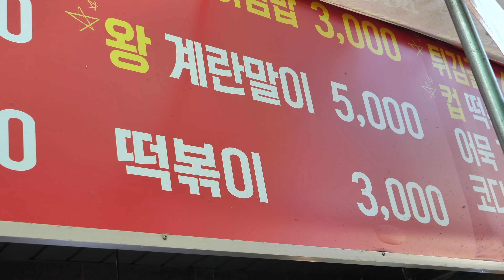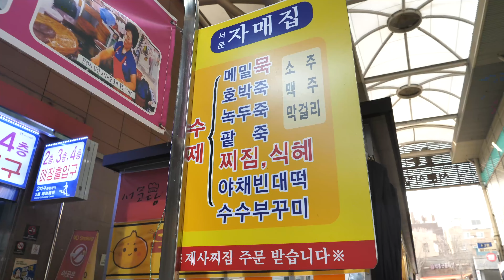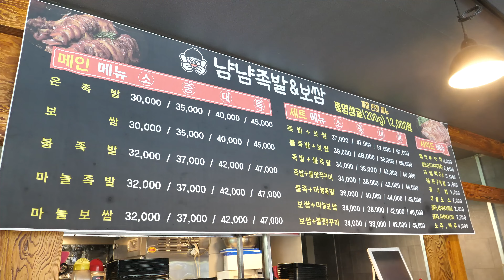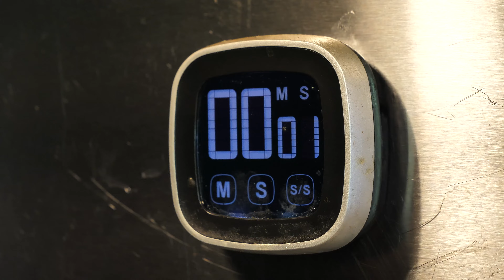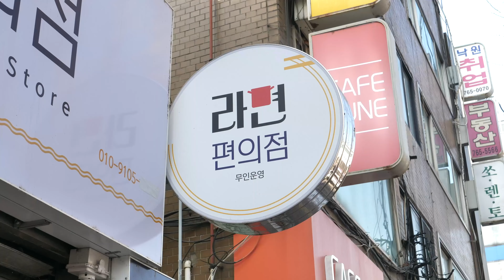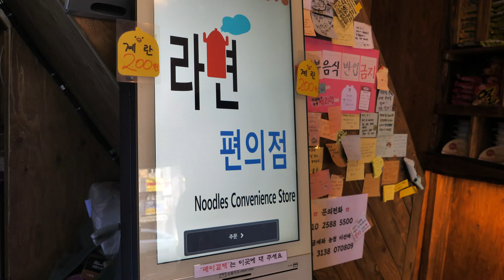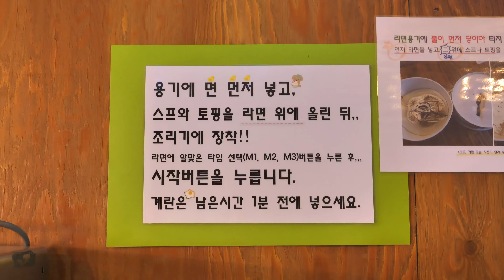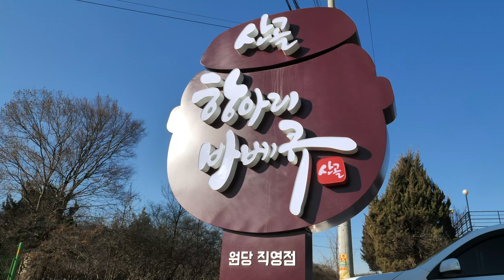보기만 해도 군침도는? 단호박 양념이 들어간 떡볶이부터, 역대급 매출 찍는 시장 전, 삼겹살, 족발 Top5 몰아보기 / Top5 popular Korean food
ℹ️ Information

1.인천 모래내시장분식 00:00
2.대구 서문시장 자매전 15:39
3.서산 야미족발 26:57
4.종로 무인라면 37:26
5.일산 항아리삼겹살 48:32

🎥 무료 촬영 요청 및 제보

Thank you for clicking the video. Have a comfortable and enjoyable viewing.